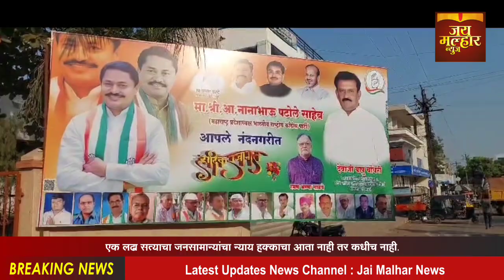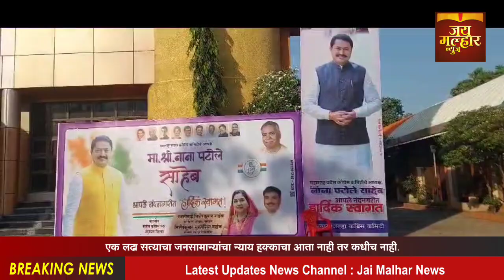नंदुरबारयेथे काँग्रेसचेप्रदेशअध्यक्ष नाना पटोले जिल्ह्यदौऱ्यावर,पदाधिकारी व कार्यकर्त्यांमध्येउत्साह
नंदुरबार येथे भारतीय राष्ट्रीय काँग्रेस पक्षाचे प्रदेश अध्यक्ष नाना पटोले हे प्रथमच नंदुरबार जिल्ह्यावर येत असल्याने जिल्ह्यातील काँग्रेस पक्षातील पदाधिकारी व कार्यकर्त्यांमध्ये उत्साह व जल्लोषाचे वातावरण पाहावयास मिळत असून, आज नंदुरबार जिल्ह्यात त्यांच्या उपस्थितीत शहादा व नंदुरबार या ठिकाणी काँग्रेस पदाधिकारी व कार्यकर्त्यांच्या मेळाव्यांचे आयोजन केले असून, आज सकाळपासूनच नंदुरबार येथे होणाऱ्या मेळाव्यास पदाधिकारी व कार्यकर्ते मेळाव्याच्या ठिकाणी दाखल होत असताना दिसून येत आहे. काँग्रेस पक्षाचे प्रदेशाध्यक्ष नाना पटोले आज नंदुरबार जिल्ह्यात दौऱ्यावर येणार असून, नाना पटोले प्रदेशाध्यक्ष झाल्यानंतर पहिल्यांदाच नंदुरबार जिल्हाच्या दौऱ्यावर येत आहे, यासाठी काँग्रेस पक्षाकडून जय्यत तयारी करण्यात आलेली आहे, नाना पटोले हे जिल्ह्यात दोन ठिकाणी सभा घेणार आहेत, नंदुरबार आणि शहादा येथे होणाऱ्या सभेमध्ये पटोले काँग्रेस पदाधिकाऱ्यांना मार्गदर्शन करणार आहेत, जिल्ह्यात येणाऱ्या लोकसभा व विधानसभा निवडणुकींना पाहता काँग्रेसचे नाना पटोले यांचा हा दौरा महत्त्वाचा ठरणार आहे, तर या दौऱ्यामुळे काँग्रेसच्या कार्यकर्त्यांमध्ये ऊर्जा देखील निर्माण होणार असल्याने, येणाऱ्या निवडणुकीसाठी काँग्रेस पक्षाची ताकद वाढवण्यासाठी हा दौरा देखील महत्त्वाचा मानल्या जात आहे.